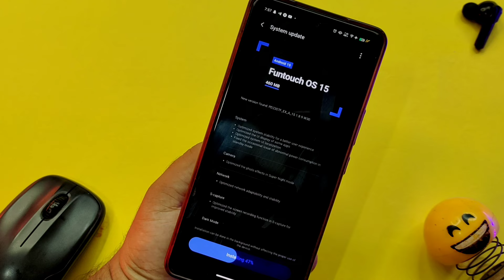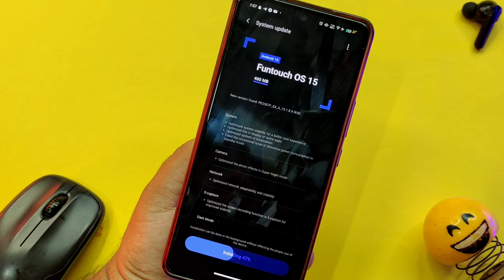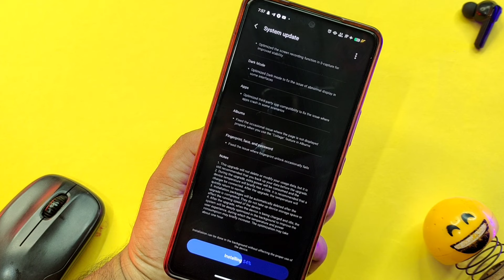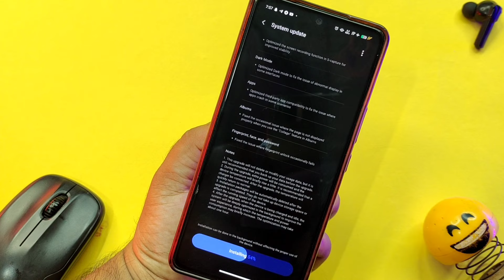IQoo 12 & Vivo X100 Pro Android 15 Update | IQoo 12 15.1.12 8 Update | Vivo X100 Pro 15.1.8.9 Update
IQoo 12 & Vivo X100 Pro Android 15 Update Release | IQoo 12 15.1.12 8 Update Review | Vivo X100 Pro 15.1.8.9 Update

MY GEAR USED FOR YOUTUBE VIDEOS :

👉 Green Screen

ABOUT THIS VIDEO :
I Told In This Video About Vivo X100 Pro & IQoo 12 New Update in September 2024